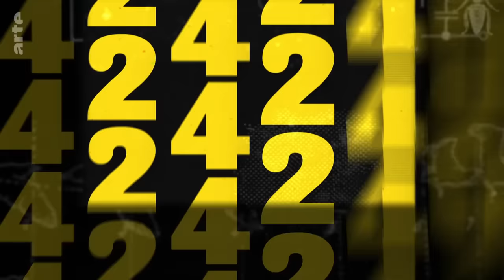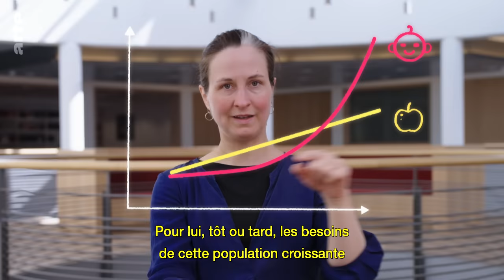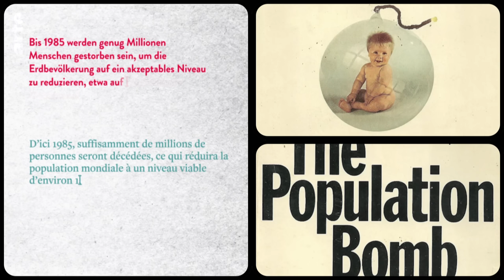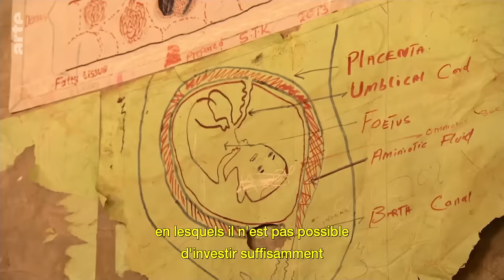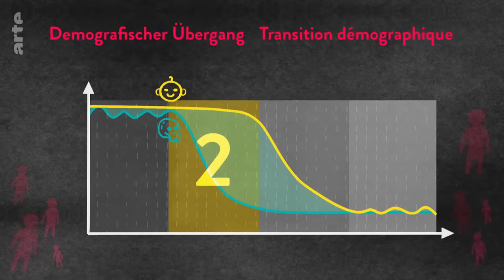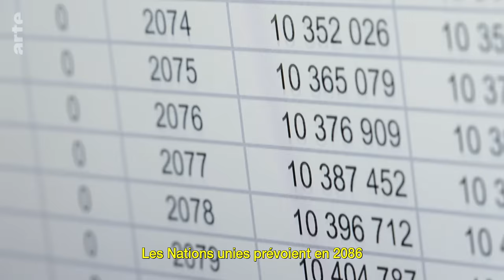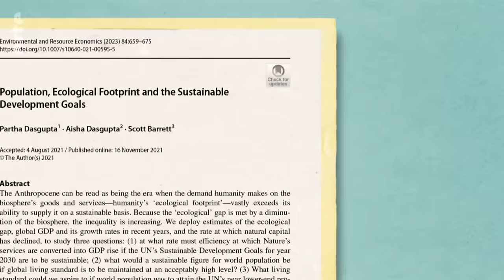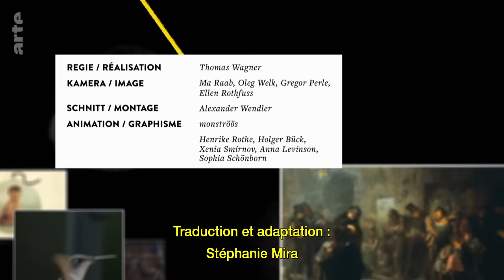Sommes-nous trop nombreux sur Terre ? | 42 - La réponse à presque tout | ARTE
En un siècle, le nombre d’humains sur Terre a plus que quadruplé, passant de près de 2 à plus de 8 milliards. D’aucuns estiment que c’est beaucoup trop et que nous courons au-devant d’une catastrophe. Pourtant, les Cassandre des années 1960 l’affirmaient déjà alors que nous n'étions même pas 4 milliards. Combien de personnes la Terre peut-elle accueillir ?

Série documentaire scientifique (Allemagne, 2023, 27mn)